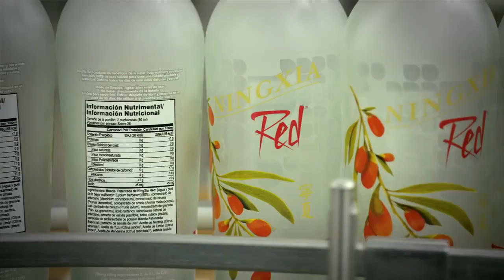Ningxia Red Testimonal Nathan Forbes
Nathan Forbes shares how Ningxia Red allows him to help his friends improve their health.